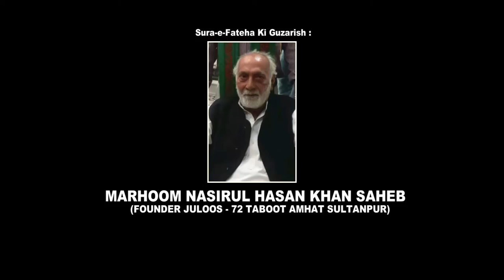Azaan By Kaif Abbas | 72 Taboot Wa 72 Alam | 26th Tarhi Shabbedari Wa 72 Taboot 2019-1441 | Amhat